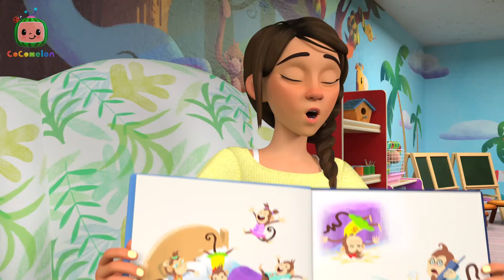Bad News Cody: Dino Day Is Cancelled | CoComelon - Cody's Playtime | Songs for Kids & Nursery Rhymes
Its Cody's special day at school! Sing along with Cody, JJ and the rest of class! Sing along to nursery rhymes and kids songs with CoComelon!

🎵 Lyrics:
It’s a special day, Hurray!
My school has planned a dino day
I want to roar, I want to shout
But Dino Day’s not happening now

Hey, Buddy. Don’t worry, you can make your own special day

My special day has gone away!
Now that it’s not dino day
Don’t want to roar just want to pout
Cause Dino Day’s not happening now

Spoken (Cody’s Dad): What’s Wrong Buddy?
Spoken (Cody): I just wanted today to be special.

You can make your own happiness
The day will be special
Just bring what’s inside...Outside!

“Yeah! I can make my own special dino day!”

I’m putting on a dino day
Hear me roar - hear me shout
‘Cause dino day is staaaartingggg NOW!

RAWRRRRR!